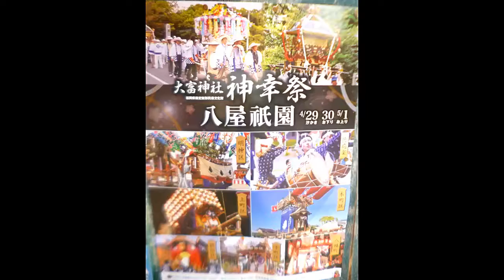大富神社神幸祭・明神区（大船）昼・夜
2018 　  No165　  福岡県 神幸祭　No2
豊前最大の春祭り。今日は3日目　最終日、